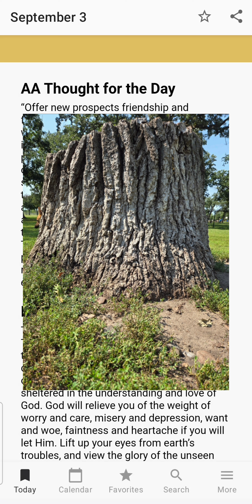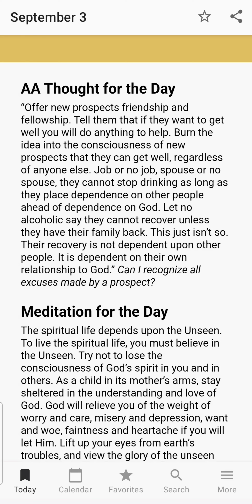Sept 3rd Recovery Reading🍀recovery